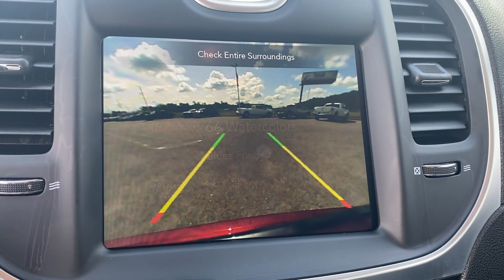2021 Chrysler 300 Touring Bessemer, Tuscaloosa, Hoover, Birmingham, Jasper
2021 Chrysler 300 Touring 2C3CCAAG2MH613961 Video